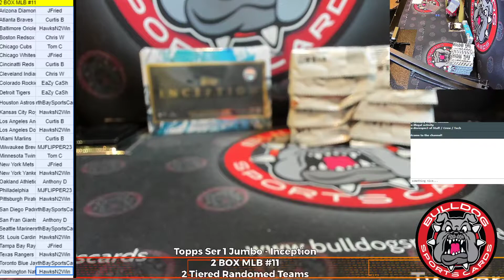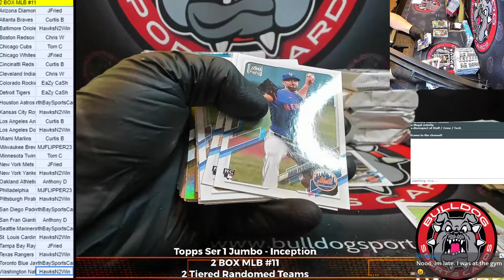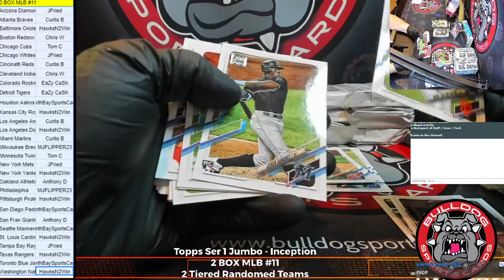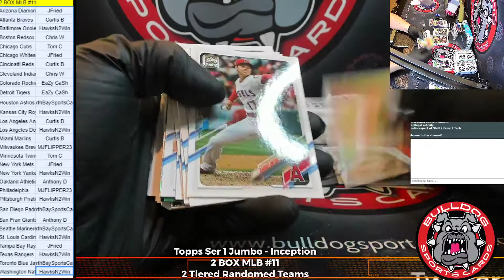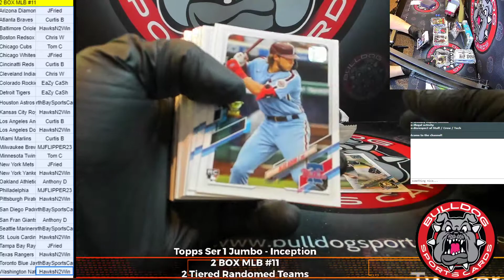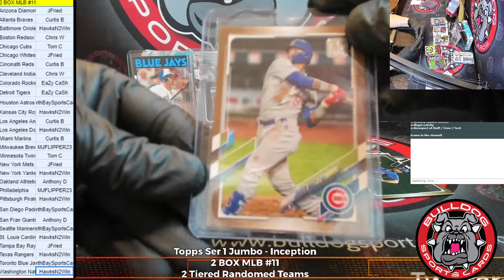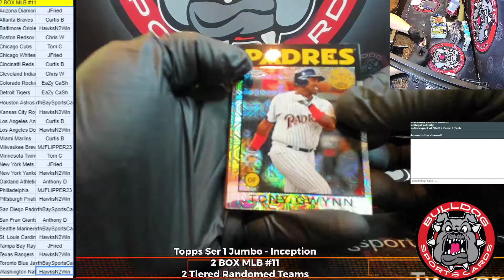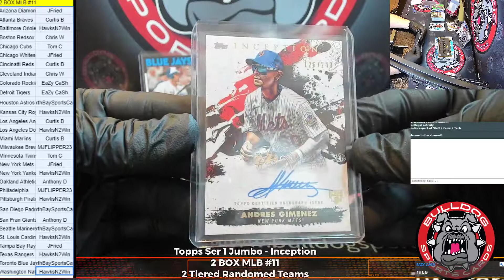2 Box 2021 Baseball 2 Random Tier Teams Inception, Series 1 Jumbo #11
2 Box 2021 Baseball 2 Random Tier Teams Inception, Series 1 Jumbo #11